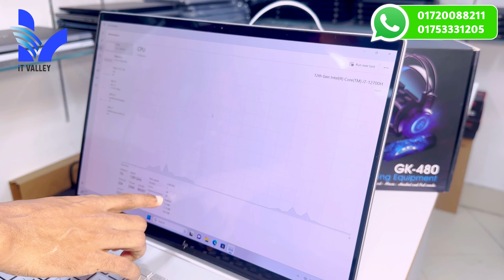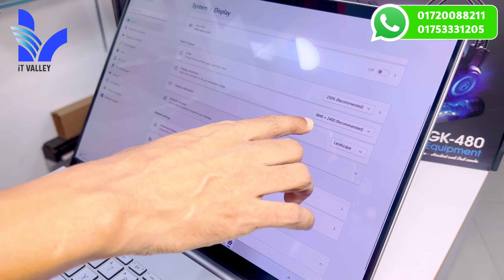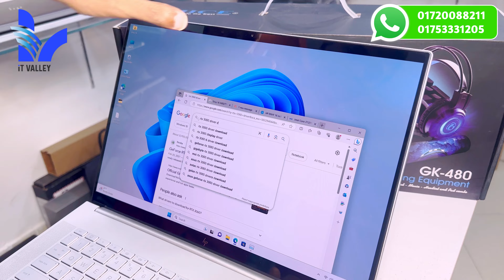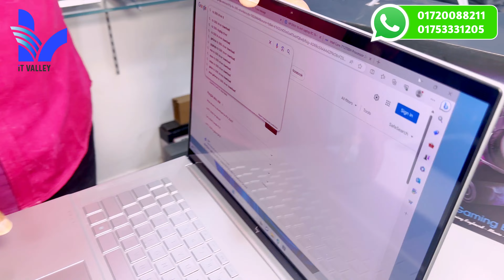Used Laptop Price In Bangladesh || Second Hand Laptop Price In BD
/ itvalley2021

🏙 Showroom Location :
মিরপুর, শেওড়াপাড়া, শামীম সারণি, 583 অনামিকা কনকর্ড শপিং কমপ্লেক্স,সপ নং-101 (Ground Floor). গ্রিন ইউনিভার্সিটির বিপরীতে এবং স্বপ্ন সুপার শপ এর পাশে, মেট্রোরেল পিলার নং- ৩২২. (রবিবার সাপ্তাহিক বন্ধ)

☎ Phone Number :
What's App: 𝟎𝟏𝟕𝟓𝟑-𝟑𝟑𝟏𝟐𝟎𝟓
Imo: 𝟬𝟭𝟳𝟮𝟬𝟬𝟴𝟴𝟮𝟭𝟭

IT Valley